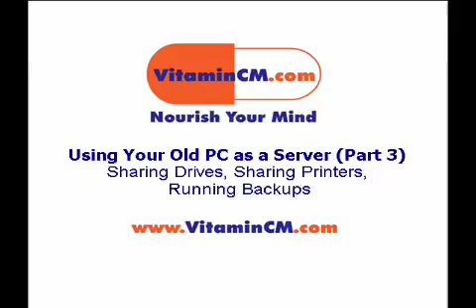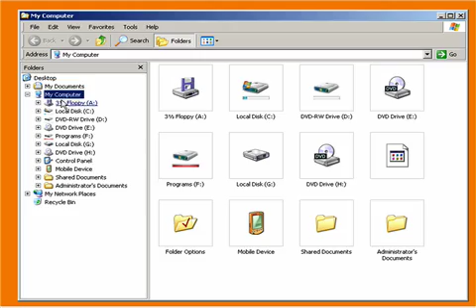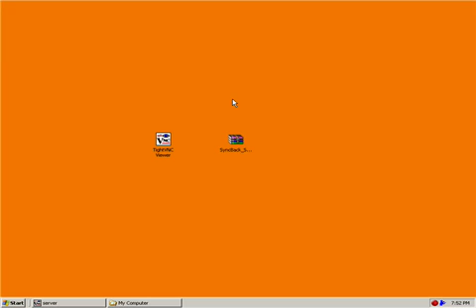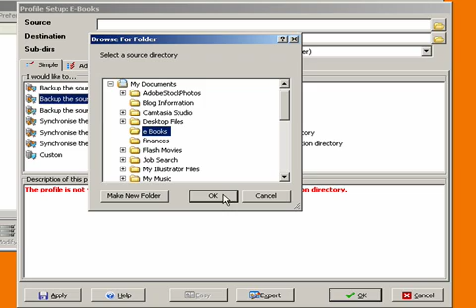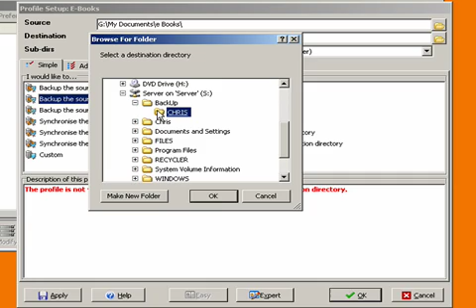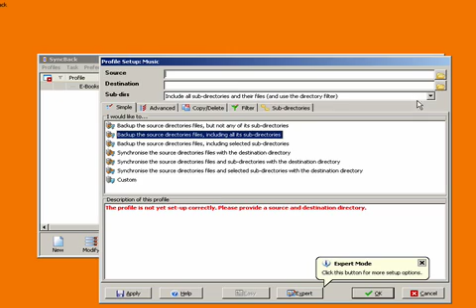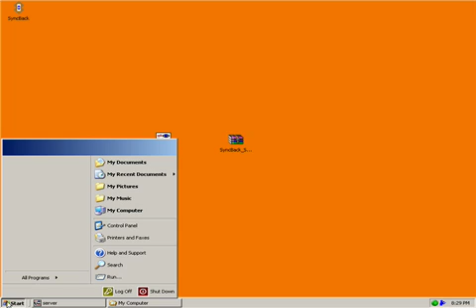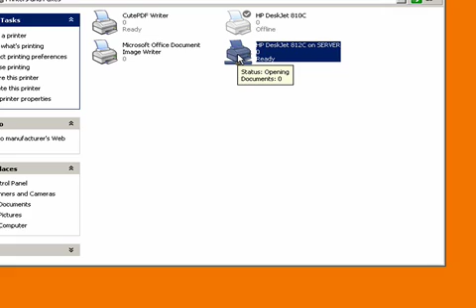Reusing an Old PC as a Server Part 3 (update)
Goal: Provide instructions to turn an old computer into a server that you can control remotely and use for various handy purposes.
This video accompanies the article at VitaminCM.com